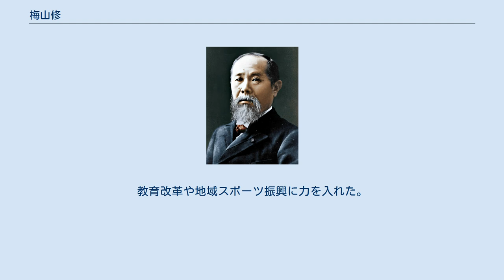梅山修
梅山 修（うめやま おさむ、1973年8月16日 - ）は、埼玉県岩槻市（現在のさいたま市）出身の元サッカー選手、サッカー指導者。
政治家、元新潟市議会議員。
 選手としてのポジションはディフェンダー（主に右サイドバック）、ミッドフィールダー（主にウイングバック）。
リーフラス株式会社所属。
 1992年に浦和学院高校を卒業し、ジャパンフットボールリーグ（JFL）に所属するNKKに入部。
社員選手として社業とサッカーを併行してこなした。
しかし、同部は1993年をもって廃部となったため、1994年より同じくJFLの中央防犯（現：アビスパ福岡）に移籍し、プロ契約を結んだ。
1995年にはベストイレブンに入る活躍でリーグ優勝を達成し、Jリーグへの昇格を果たした。
 1998年、NKK在籍時に指導を受けた倉又寿雄の口利きで、倉又がヘッドコーチを務めるJFL・東京ガスフットボールクラブ（後のFC東京）に移籍。
豊富な運動量とスピードに乗った攻撃参加で右SBのレギュラーとして定着し、J1昇格に貢献した。
しかし、2000年から、J1での戦いに向けて内藤就行が加入したことによって梅山は控えに追いやられ、2001年限りで退団。
 2002年よりJ2・湘南ベルマーレへ移籍した。
湘南ではキャプテンも任されJ1昇格を目指したが叶わず、2004年からアルビレックス新潟へ移籍。
2006年シーズンを最後に現役を引退。
公式戦での得点は無く、Jリーグにおいて無得点である選手の中では最多の出場試合数を記録した。
 2008年度より、アマチュア選手としてASジャミネイロに所属し、なおもプレーを続けた。
2014年、A級ジェネラルコーチライセンス取得。
 2017年10月、新潟のサッカースクールコーチを退任して、翌2018年から北海道十勝スカイアースの監督に就任すると発表された。
 2019年、アルティスタ浅間のヘッドコーチに就任。
2020年より、アルティスタ浅間のクラブアドバイザーに就任した。
 2007年4月、新潟市議会議員選挙（西区）に無所属で出馬し、当選。
2011年再選したが、2015年の第18回統一地方選挙で落選した。
教育改革や地域スポーツ振興に力を入れた。